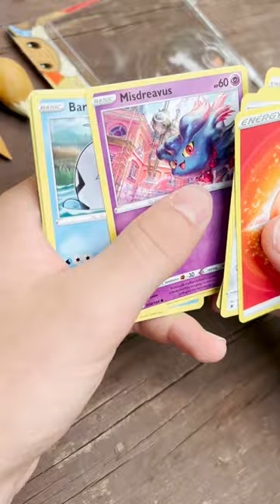I got the COOLEST Pokemon erasers EVER!